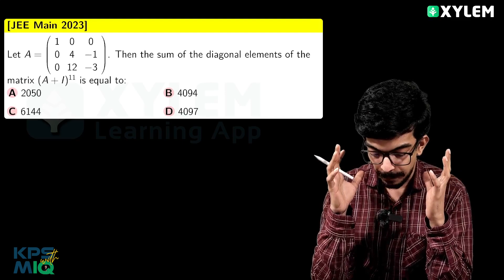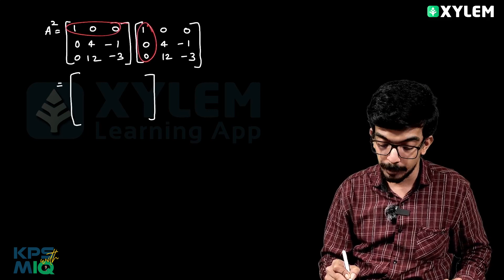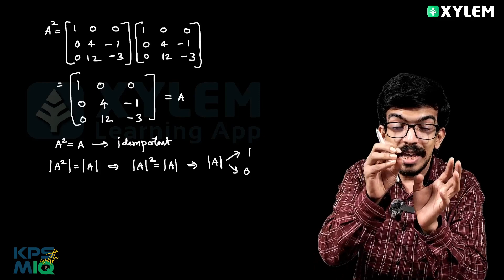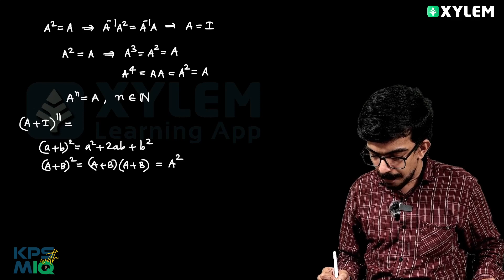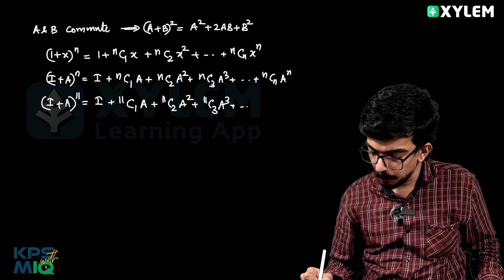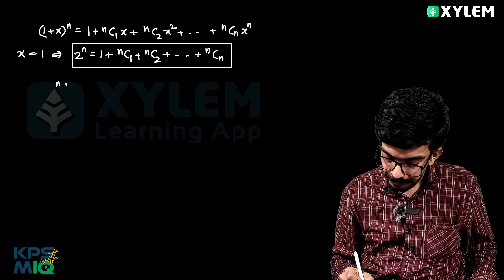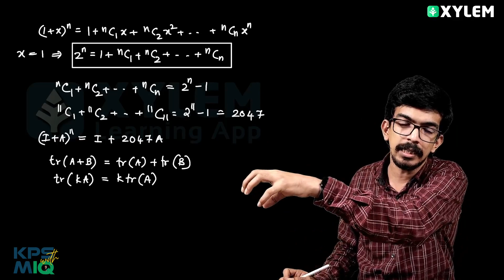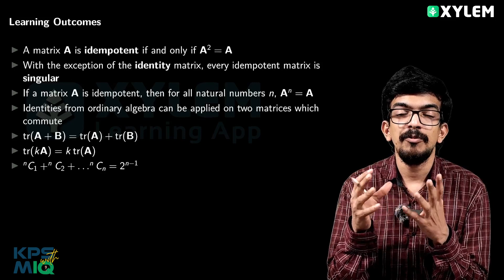Knack Of Problem Solving | Episode 1 | Xylem JEE Advanced